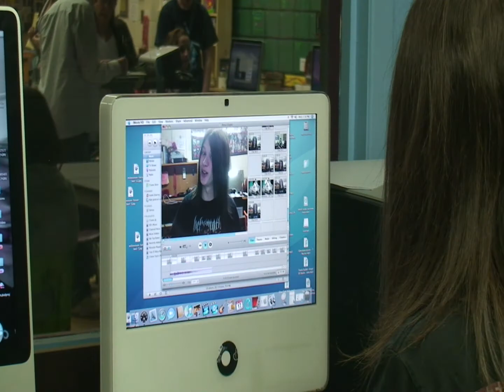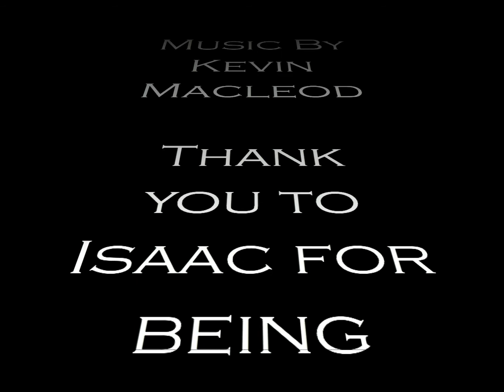Rant-ing: Obama and Sarah Palin and a Bed.....